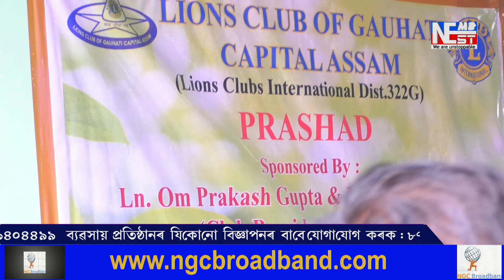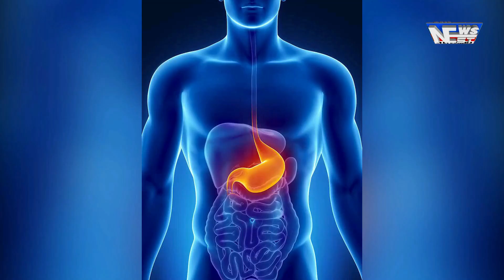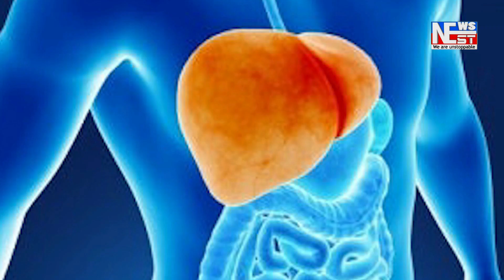সোণাপুৰৰ মৰগডোলাত আজি স্থাপন হ'ল শ্ৰী শ্ৰী শিৱ মন্দিৰ।